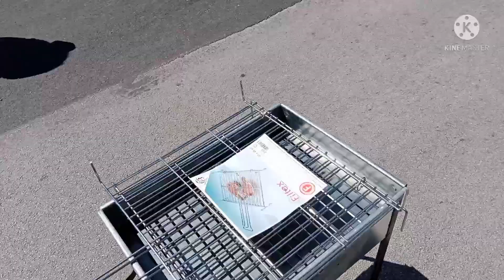Traditional Italian Street vendors .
A Small Video About Traditional Italian Street vendors - Malayalam